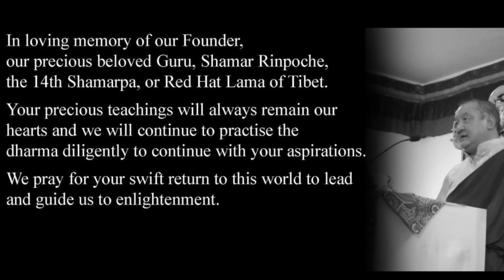In Memoriam Kunzig Shamar Rinpoche (1952-2014)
Mipham Chokyi Lodro (27 October 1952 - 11 June 2014), also known as Kunzig Shamar Rinpoche -Holder of the Red Crown -, was the 14th Shamarpa of the Karma Kagyu school of Tibetan Buddhism. The Shamarpa is the second most important teacher of the Karma Kagyu school after the Karmapa. The Karmapas are sometimes referred to as the Black Hat Lamas, referring to their Black Crown.

The second Karmapa, Karma Pakshi, prophesied that 'future Karmapas shall manifest in two Nirmanakaya forms'. Later the third Karmapa Rangjung Dorje presented his principal student, Khedrup Drakpa Senge, a ruby-red crown which was an exact replica of his own Black Crown. The Karmapa explained that it symbolised their identical nature and so the lineage of the Shamarpas started.

The 14th Shamarpa was recognised by the 16th Karmapa, Rangjung Rigpe Dorje. During his lifetime, the Shamarpa was a central figure in the current controversy within the Karma Kagyu lineage. He recognised Trinley Thaye Dorje as the current (17th) Karmapa

On June 11, 2014 the 14th Kunzig Shamar Rinpoche pass away suddenly in Germany at the age of 62. He had just completed several days of teachings at his main European seat in Renchen-Ulm, Germany.

At approximately 7:30 am (Central European Time), he experienced a heart attack. Emergency medical services were immediately summoned but nothing could be done. Rinpoche is now in the meditative Thugdam state.

Shamar Rinpoche's unexpected death leaves thousands of his disciples in Asia and the Western world greatly saddened and in a profound state of shock. He touched the lives of countless numbers of people. His accomplishments as a spiritual leader will benefit sentient beings for years to come.